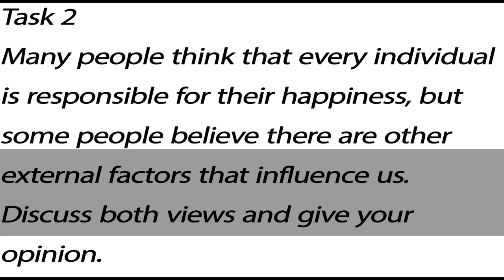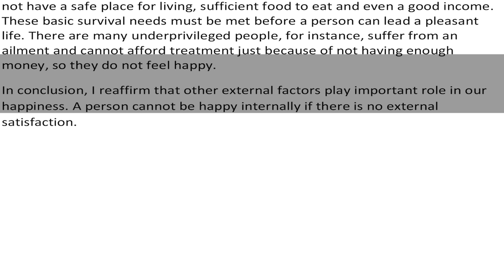IELTS Academic Task 2 - Essay Sample Answer Band 6.5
Many people think that every individual is responsible for their happiness, but some people believe there are other external factors that influence us. Discuss both views and give your opinion.